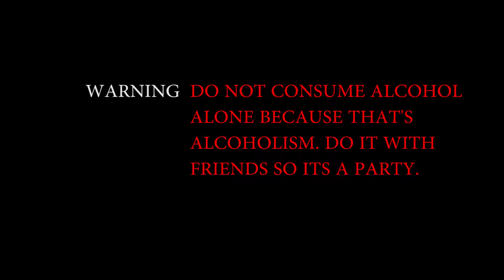Drunk Halo Funny Moments [6] // Imma Hit You in the SCHNOZ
Another round of Tequila, another round of ammo.